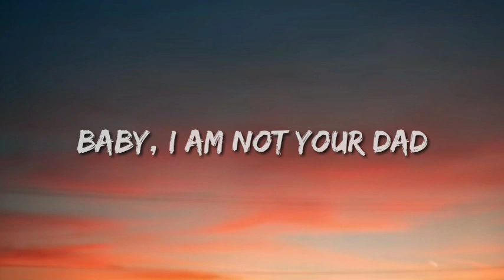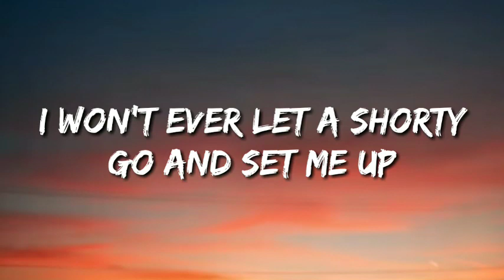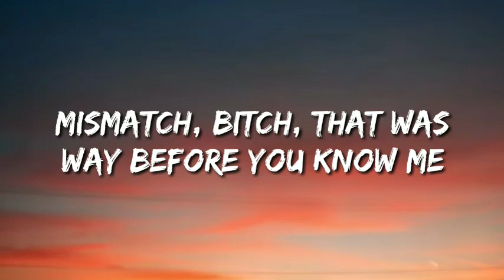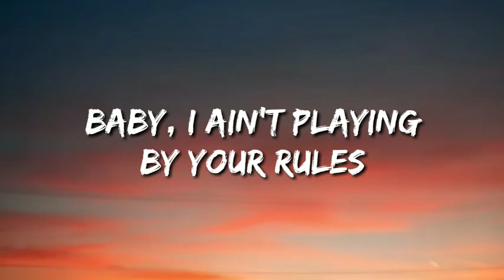24kGoldn - Mood (Lyrics) ft. Iann Dior